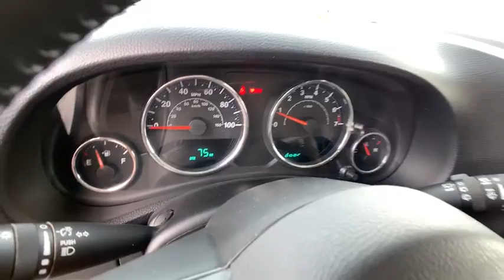2014 Jeep Wrangler Unlimited Carson City, Reno, Northern Nevada, Dayton, Lake Tahoe, NV 142772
Bright White Clearcoat Used 2014 Jeep Wrangler Unlimited available in Carson City, Nevada at Carson City Toyota. Servicing the Reno, Northern Nevada,  Dayton, Lake Tahoe, NV area.
2014 Jeep Wrangler Unlimited Sahara - Stock#: 142772 - VIN#: 1C4HJWEG6EL117676

Passionate enthusiasts wanted for this sleek and seductive 2014 Jeep Wrangler Unlimited Sahara. Savor silky smooth shifting from the Manual transmission paired with this high performance Regular Unleaded V-6 3.6 L/220 engine. Delivering an amazing amount of torque, this vehicle begs for someone to love it! It's loaded with the following options: WHEELS: 18 X 7.5 POLISHED SATIN CARBON (STD), TRANSMISSION: 6-SPEED MANUAL (NSG370) (STD), TRAILER TOW GROUP -inc: Class II Receiver Hitch, Trailer Tow w/4-Pin Connector Wiring, SUPPLEMENTAL FRONT SEAT SIDE AIR BAGS, RADIO: UCONNECT 430N CD/DVD/MP3/HDD/NAV -inc: SiriusXM Travel Link, 6.5 Touch Screen Display, GPS Navigation, 40GB Hard Drive w/28GB Available, Remote USB Port, 1-Year SIRIUSXM Travel Link Service, QUICK ORDER PACKAGE 23G -inc: Engine: 3.6L V6 24V VVT, Transmission: 6-Speed Manual (NSG370), MANUFACTURER'S STATEMENT OF ORIGIN, HEATED FRONT SEATS, ENGINE: 3.6L V6 24V VVT (STD), and ENGINE BLOCK HEATER. Drive for days in this fabulous and fun-loving Jeep Wrangler Unlimited. Visit Carson City Toyota located at 2590 S Carson St, Carson City, NV 89701 for a hassle-free deal!